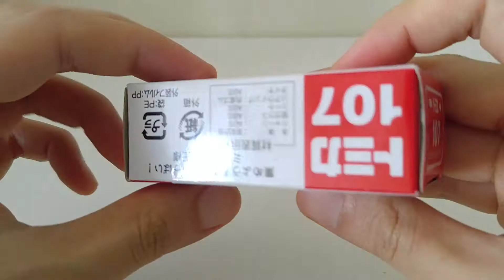トミカ Takara Tomy Tomica 107 Lexus IS F CCS-R by ManchildUltimate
ManchildUltimate presents Unboxing the Takara Tomy Tomica 107 Lexus IS F CCS-R. This is supposed to be one of the best Lexus race cars ever built. Enjoy!!!

Scale: 1/66
Characteristics: suspensions, both doors can be opened